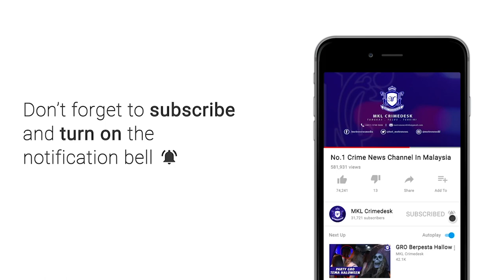MKL Crimedesk | Op Samseng Jalanan & Mabuk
Polis Kajang membuka kira kira 41 kertas siasatan melibatkan 119 tangkapan lumba haram sepanjang Ops Samseng yang dilaksanakan di daerah itu sejak 1 Januari hingga malam tadi.

Manakala bagi Op Alkohol pula mencatatkan sebanyak 43 tangkapan dan kertas siasatan dibuka bagi kesalahan memandu dalam pengaruh alkohol.

Ketua Polis Daerah Kajang ACP
Mohd Zaid Hassan berkata angka ini termasuk 6 tangkapan bagi kesalahan memandu dibawah pengaruh alkohol yang dijalankan dalam operasi minggu ini.

Beliau ditemui dalam operasi sekatan jalan raya di Lebuhraya Lekas dan RNR Bukit dukung awal pagi tadi.

Dalam operasi itu sebanyak 4 sekatan jalan raya dilakukan termasuk Lekas arah Kajang, Lekas arah Seremban, Grand saga arah Ibu negara dan Grand Saga arah Kajang.

Operasi bermula jam 11 malam hingga 2 pagi itu akhirnya mengeluarkan 121 saman atas pelbagai kesalahan trafik.

Seramai 259 pemandu dan penunggang diperiksa.

Dan 251 kenderaan termasuk motosikal dan lori diperiksa.

Operasi secara bersepadu bersama Jabatan Pengangkutan Jalan PKP dijayakan hasil 88 pegawai dan anggota.